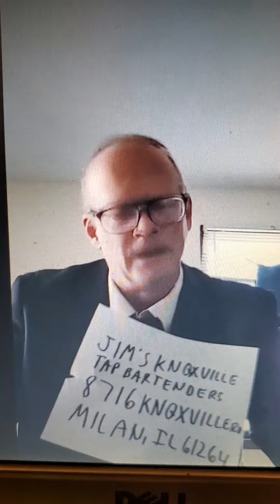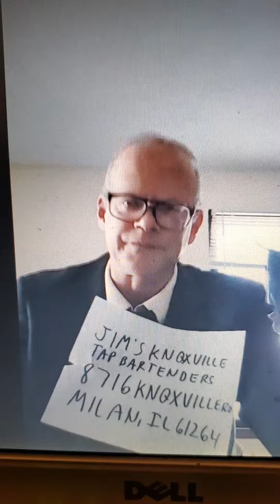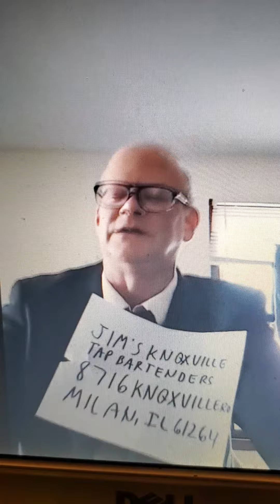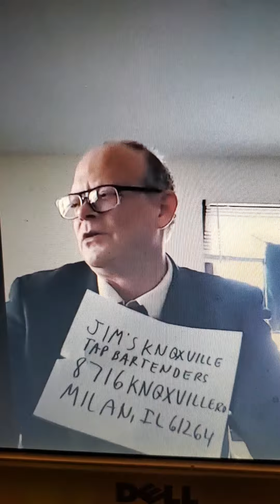Jimbo Bonnen Tipsathon Telethon Irreplaceable